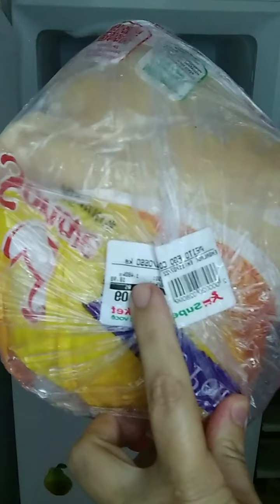Cada dia mais dificil encher a geladeira .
Desculpe a imagem gente ,to tentando sempre colocar algum video pro canal não morrer de vez ,pois sempre tenho esperança de poder um dia gravar videos melhores .
O celular não ajuda ,minha casa é escura de mais.
Ando passando por dificuldades novamente de saúde e financeira ,mais sigo na luta.